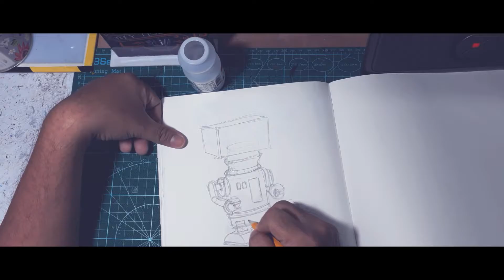LARUAN PROJECT part 1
Sketch ng laruan na ipapamigay sa mga bata. Sana magustuhan nila. :)
Materials: bottles and other scrap materials.

Stay SAFE & HEALTHY. GOD BLESSS...